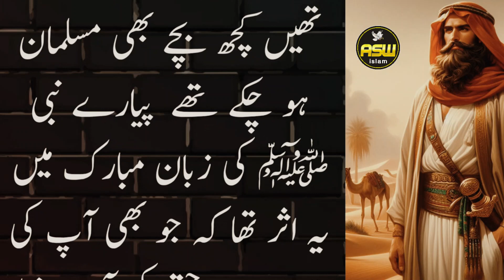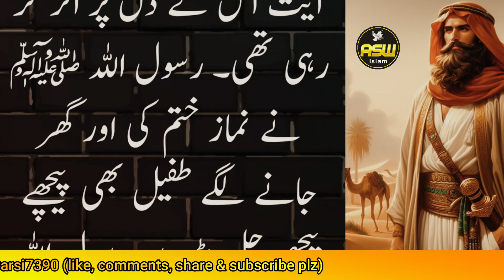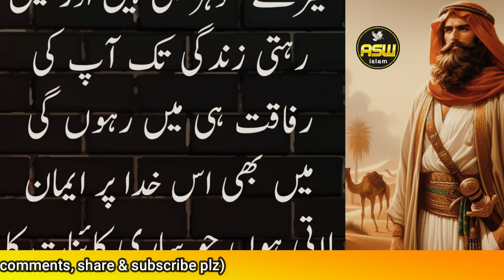Yamman ka Sardar (a true story)